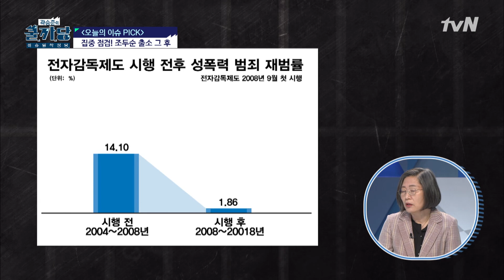[조두순 출소 그 후] 출소후 관리와 문제점 with 이수정 교수 곽승준의쿨까당 | COOLKKADANG EP.382 | tvN 201021 방송